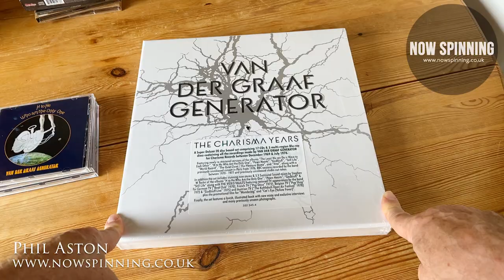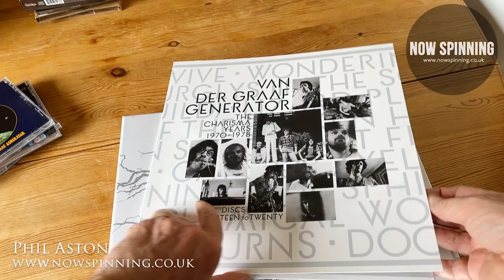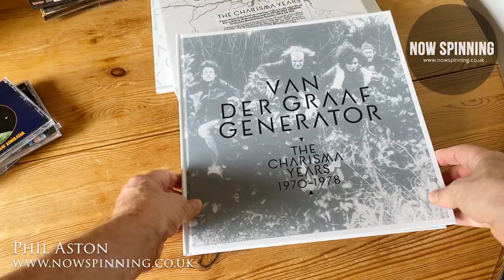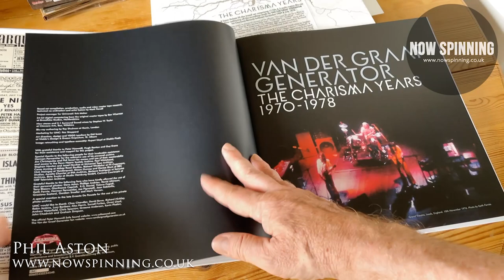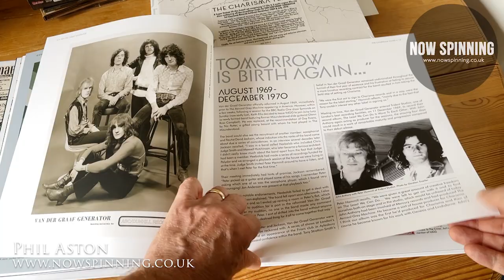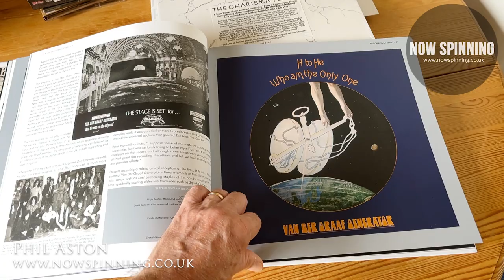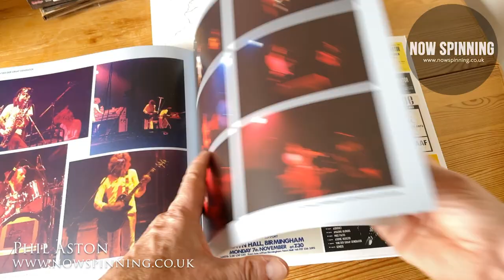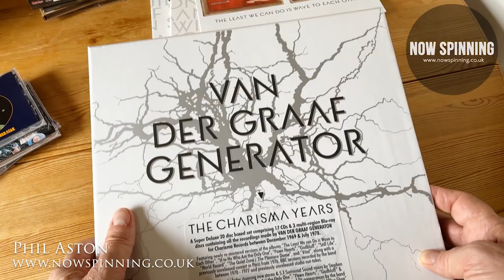Van Der Graaf Generator - The Charisma Years - Unboxing Video and Review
Van Der Graaf Generator - The Charisma Years - 20 disc set with 17 CDs and 3 Blu-Ray discs.
This is an incredible box set and for someone like me who only had 3 albums prior to this a fantastic way of immersing myself in this bands back catalogue. In the video, I review the box and go through the book and contents.
The remastering is superb, I have not had a chance to listen to every disc but what I have heard so far has been brilliant.

Phil Aston
Now Spinning Magazine